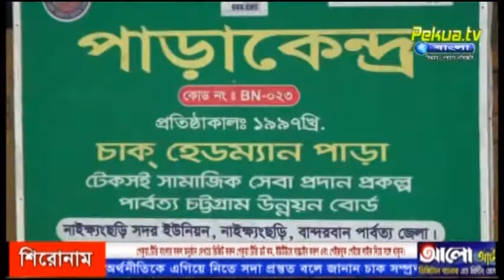উপজাতী মেয়েরা চাষাবাদে পারদর্শী নিউজ pekua.tv bangla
লাইক ও শেয়ার করে আমাদের সাথেই থাকুন । কমেন্ট করে আপনার মতামত দিয়ে আমাদেরকে উৎসাহিত করবেন আশা করি